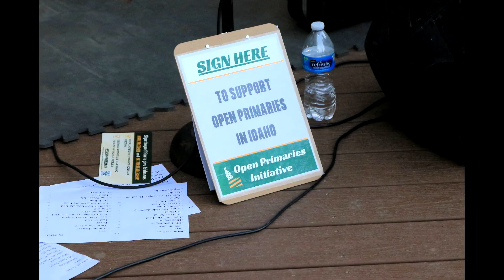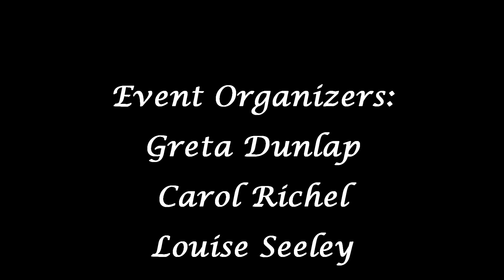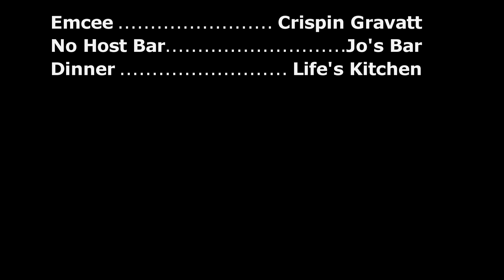Gracie Pfost Gala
The Gracie Pfost Gala

Join us September 23rd for the first Gracie Pfost Gala. Hear from a fantastic lineup of speakers and support local Democrats as we get ready for the 2024 election.

Named for Idaho’s first congresswoman, Gracie Pfost (pronounced “post”), Gracie’s Gala is the Ada County Democrats’ biennial dinner to raise funds for our 2024 election programs. Join fellow Democrats at the biggest event of the Summer.

The Ada County Democratic Party is a community-funded, locally focused organization dedicated to electing Democrats in Ada County. We are proudly funded by local dollars from our community.

Special Guest:

Anderson Clayton,
Chair of the North Carolina Democratic Party

Anderson was elected chair of the NCDP in 2023 at the age of 25 and is the youngest chairperson of any state Democratic party.

A North Carolina native, Anderson was elected chair of the Person County Democratic Party in 2021. She knows what it's like organizing rural counties in competitive states.

Anderson started her political activism as an undergraduate at Appalachian State University registering voters. She has worked on congressional and senate campaigns and as a field organizer for Kamala Harris and Elizabeth Warren.

Ada County Democrats are excited to host Anderson Clayton as one of our guests for the Gracie Pfost Gala in 2023!